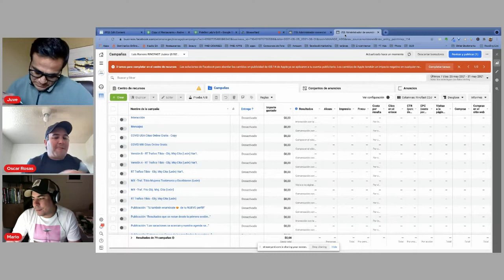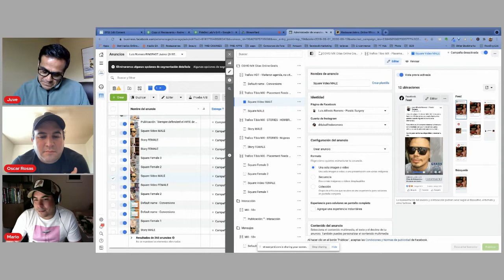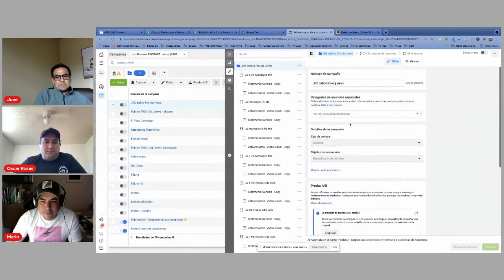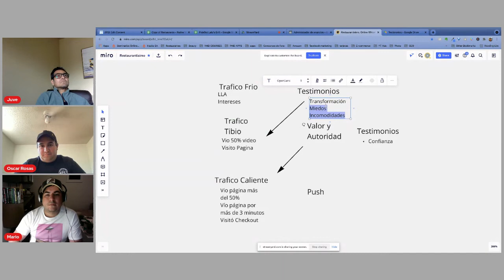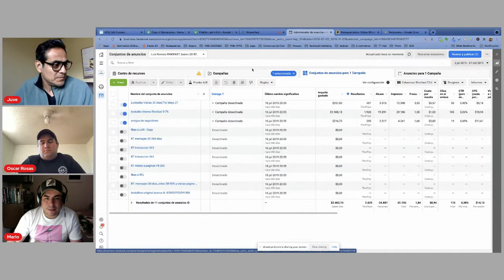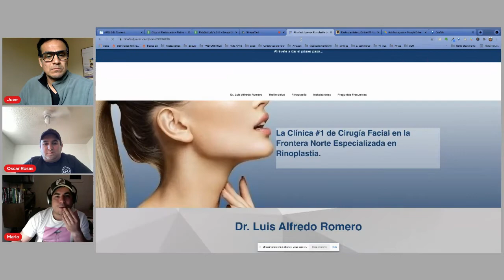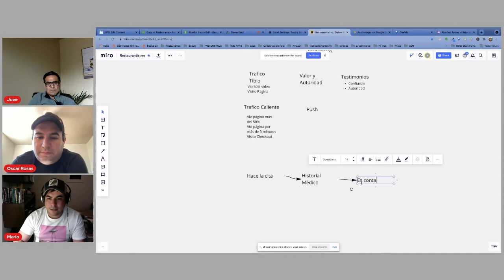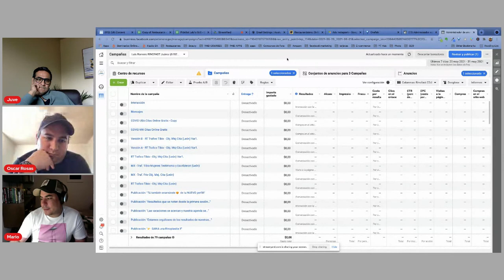Tips de marketing para cirujano plastico